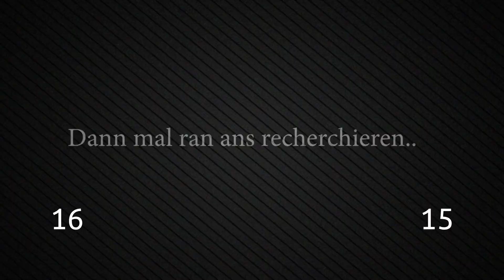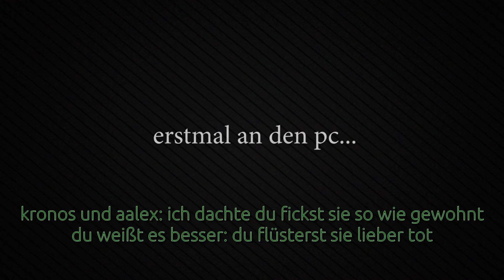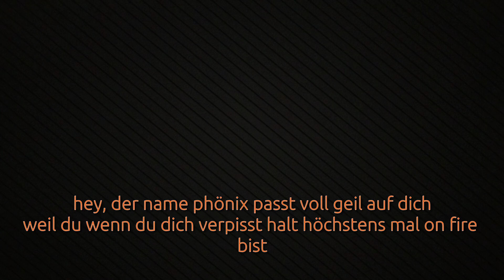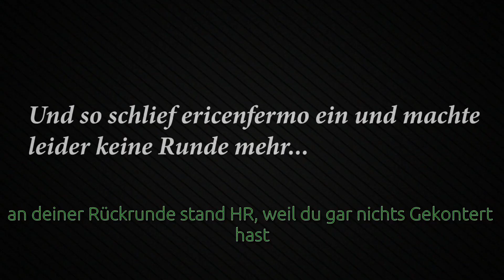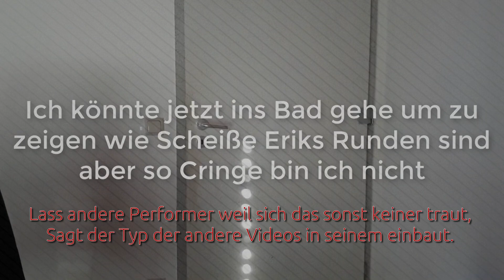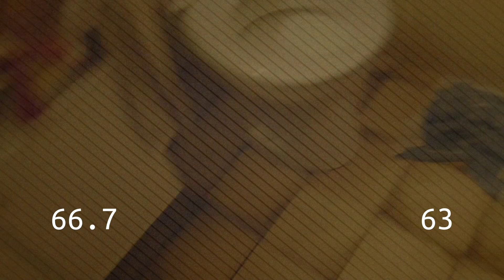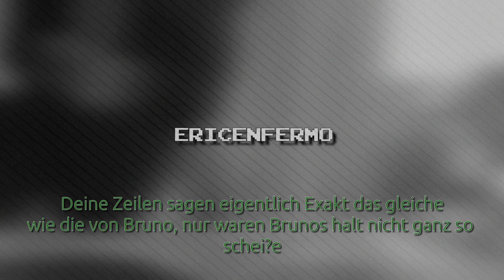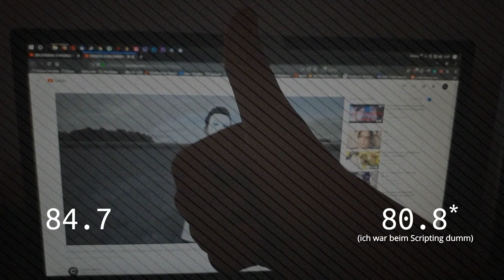ERICENFERMO VS PHOENIX | CBT 2019 Finale | ANALYSE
Hier endlich die Analyse des Finales ericenfermo vs Phoenix.